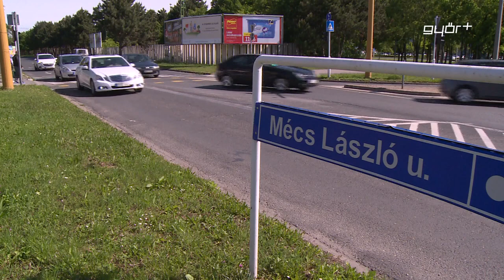120 milliós felújítás a Mécs László utcában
120 millió forintból újítják fel a Mécs László utca legrosszabb állapotban lévő szakaszát. Erről Híradónknak beszélt először Marcalváros kettő önkormányzati képviselője és az útkezelő szervezet szóvivője. A nagyszabású felújítás júniusban kezdődik és az iskolai szünetet kihasználva, a tervek szerint 2 hónapig tart. Közben időszakosan, komoly korlátozások lesznek a környéken.